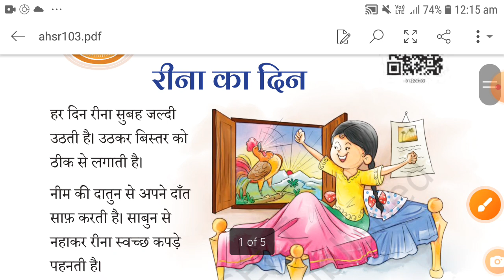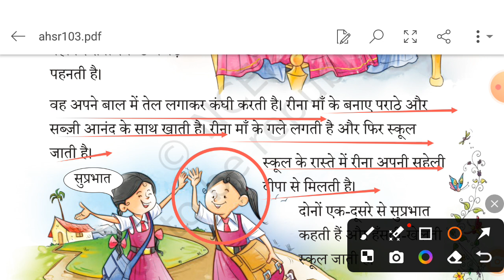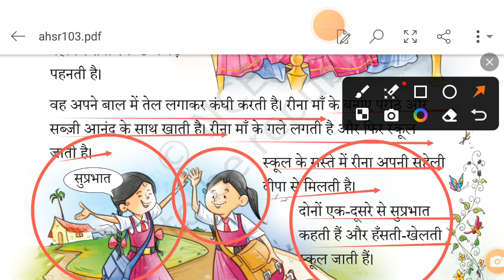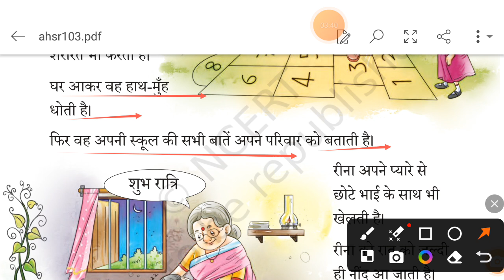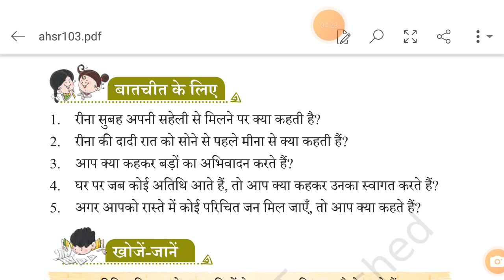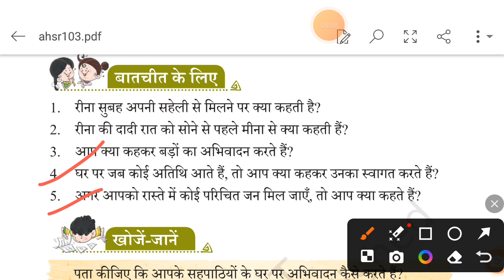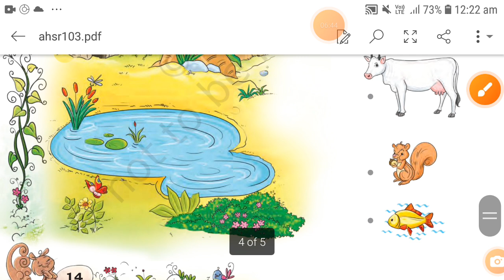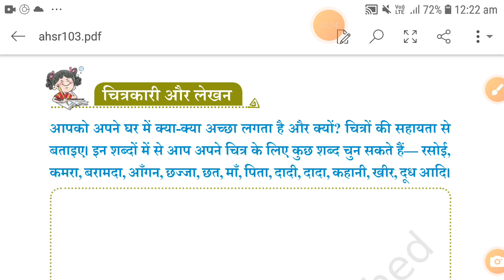CBSE CLASS 1 HINDI NCERT LESSON NO 3 RINA KA DIN#smartclass